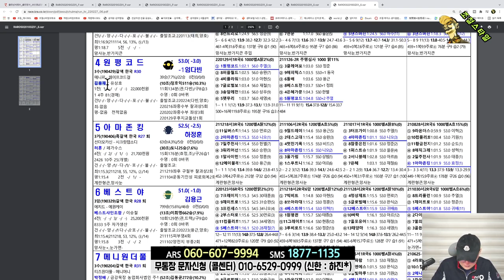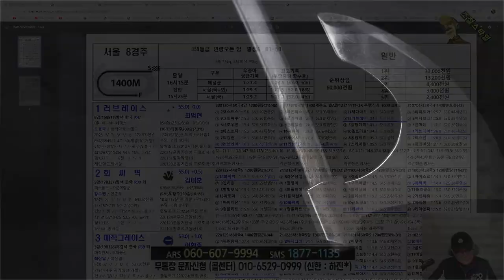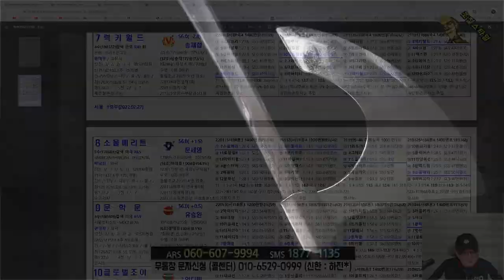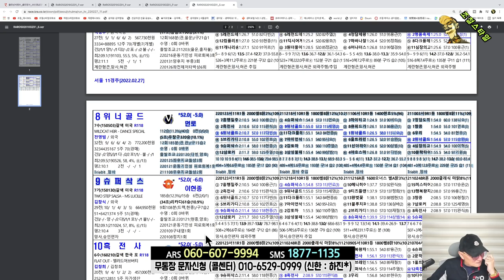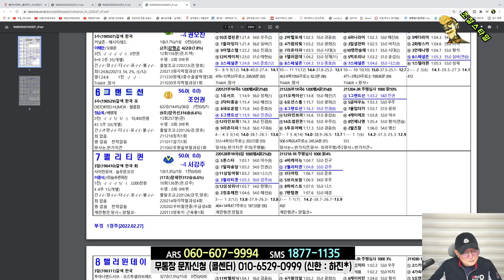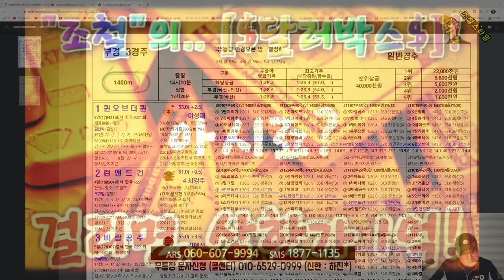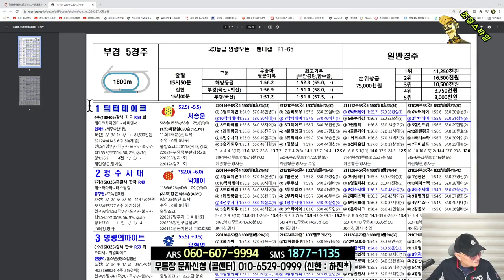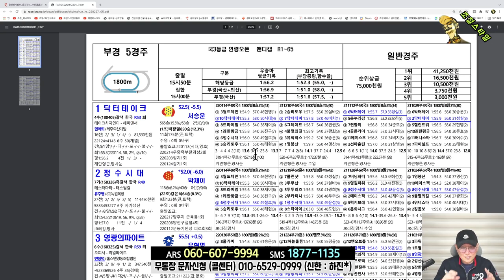[경마] 조철스타일 경마/ [2/27/일요] 실전베팅 / 징검다리 UCC